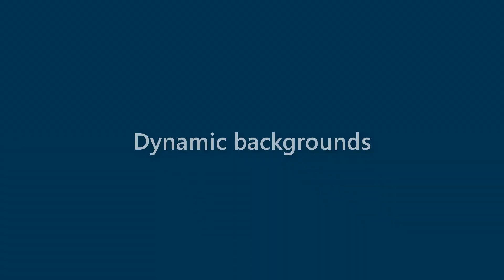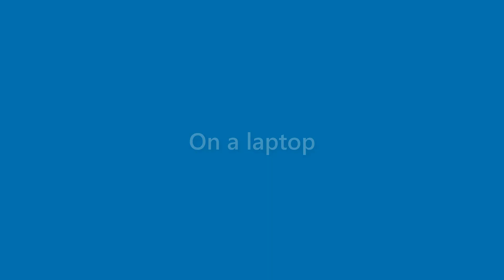Finley Vinson - appearance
Name Look - Finley Vinson - appearance. In this video we present "Finley Vinson" name look and feel in various scenarios.
This video will cover:
How does "Finley Vinson" look as a personal letterhead?
How does "Finley Vinson" look on a business card?
How does "Finley Vinson" look on a computer/laptop screen?
How does "Finley Vinson" look with different background colors?
How does "Finley Vinson" look with various fonts?